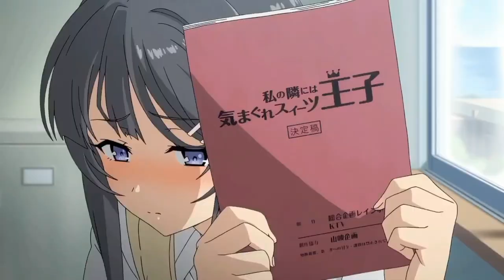Anime Girls/Anime_pop_up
wifu
anime